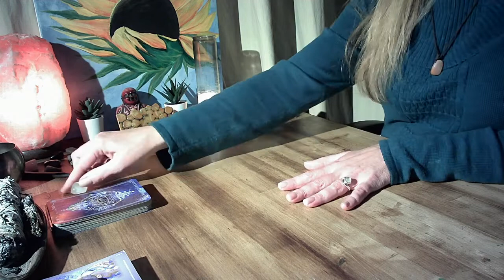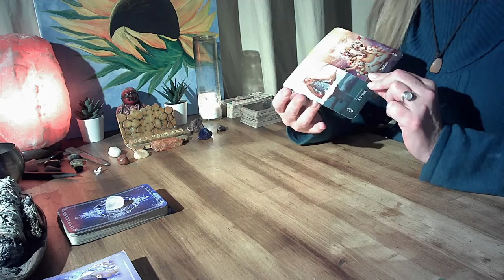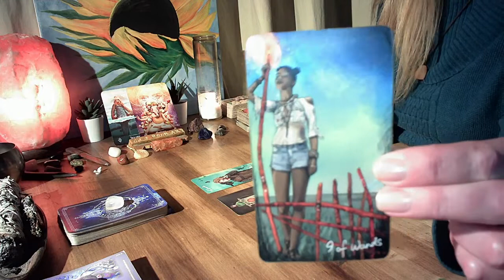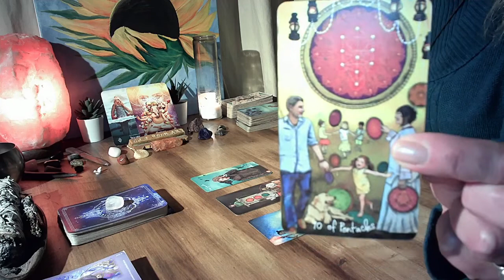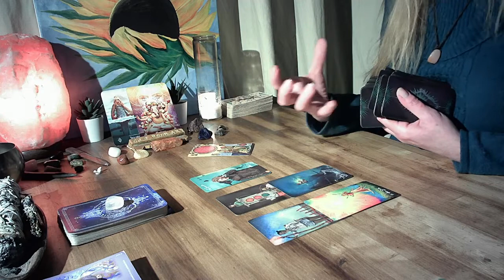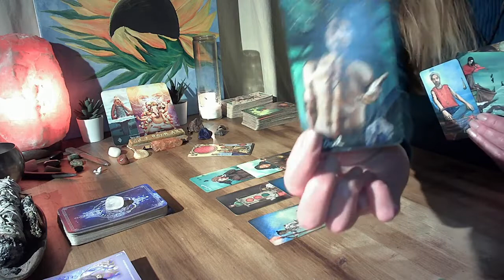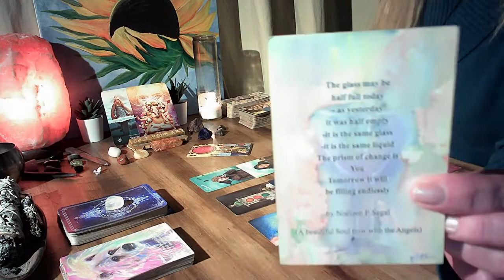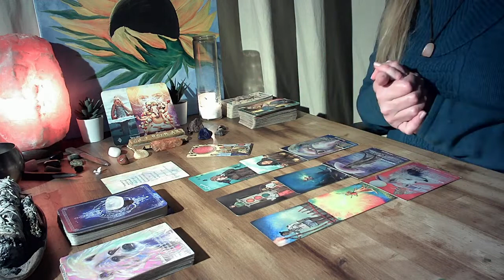CANCER🦀- OH CANCER! THIS IS SUPER EXCITING! THE MONTH THAT CHANGES YOUR LIFE IN BIG WAYS! NOVEMBER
PRIVATE READINGS:
READINGS OFFERED AT THIS TIME:
1 question (20 - 30 mins.) $33.33 USD
To BOOK a reading send an e-mail to: with a brief description of your question/s, date of birth and your name.